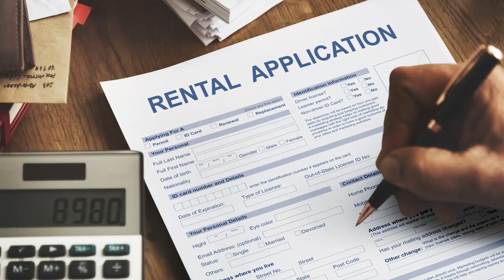How to Manage Your Money Like the Rich (50/30/20 Rule)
Today we are unpacking the 50-30-20 budgeting rule and how it can bring balance to your finances.

Time Stamps
00:49 - 50% - Needs Category
01:13- 30% - Wants Category
01:52 - 20% - Savings Category